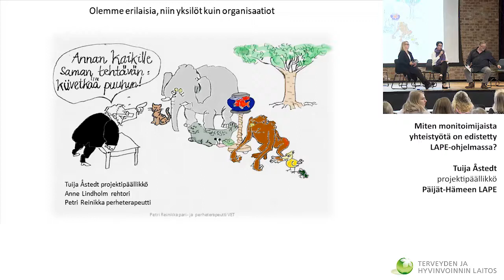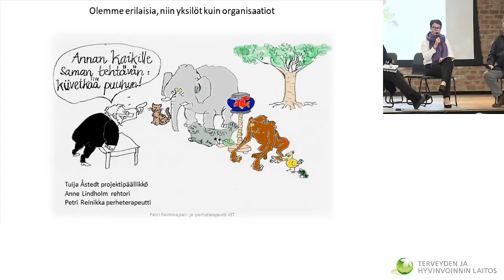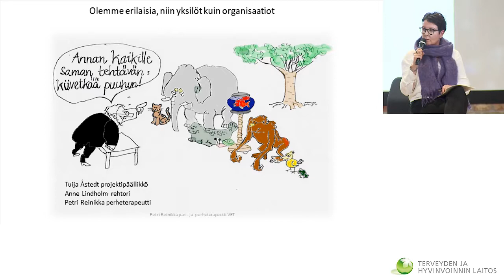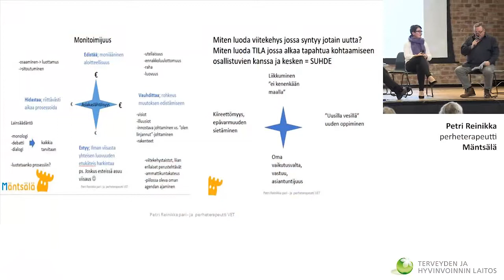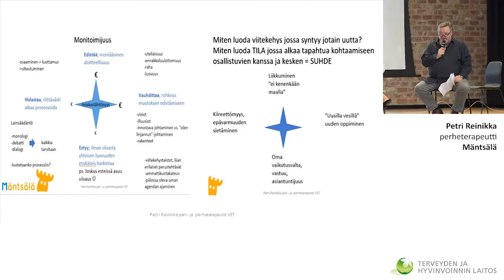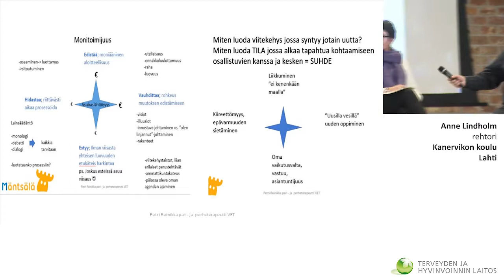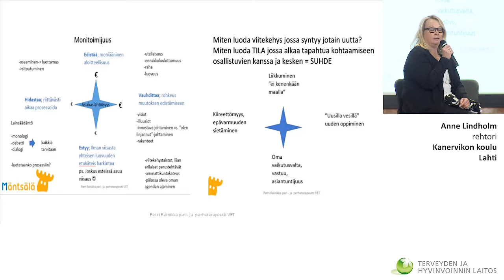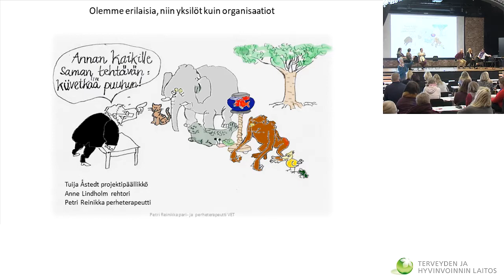6 Kohtaa Minut! akvaario 1